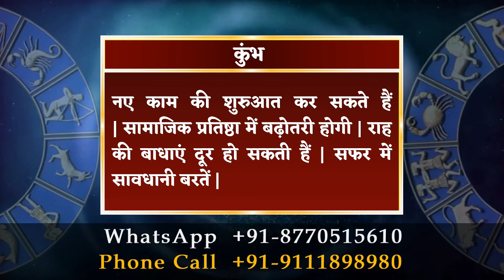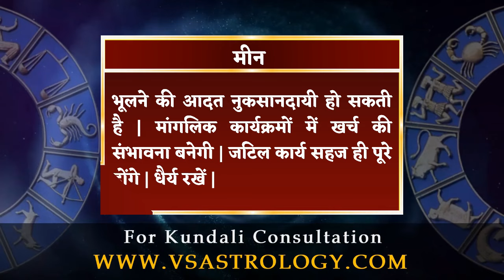आज का राशिफल 2 नवम्बर 2024 | Aaj Ka Rashifal 2 November 2024.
2 नवम्बर 2024 दैनिक राशिफल और दैनिक पंचांग के बारे में विस्तार से जानने के लिए विडियो अंत तक अवश्य देखें, यह विडियो मेष से लेकर मीन राशि वाले जातको के लिए है |

To know in detail about 2 November 2024 Daily Horoscope and Daily Panchang, must watch the video till the end, this video is for people from Aries to Pisces.